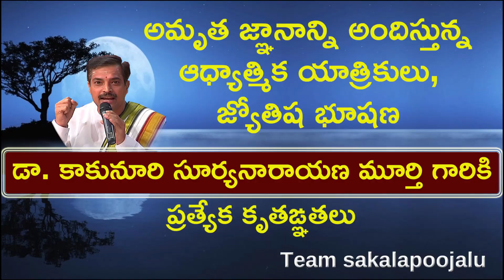అప్పులు, దుఃఖాలు దూరంకావాలంటే గణపతికి ఇది సమర్పించాల్సిందే|how to escape from bad distrabences